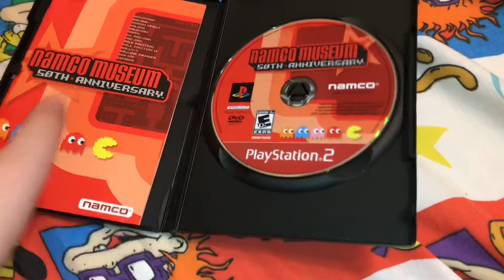Namco Museum 50TH Anniversary 2005 PlayStation 2 Game Review